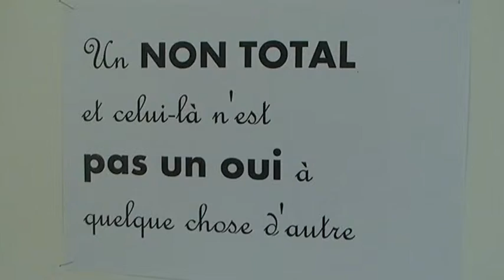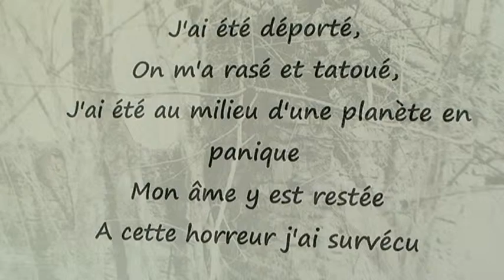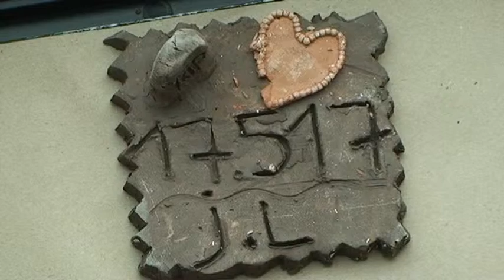Série Musée de l'Abbaye - LA CLASSE ET L'OEUVRE - épisode 5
MUSÉE DE L’ABBAYE à Saint Claude - donations Guy Bardone - René Genis